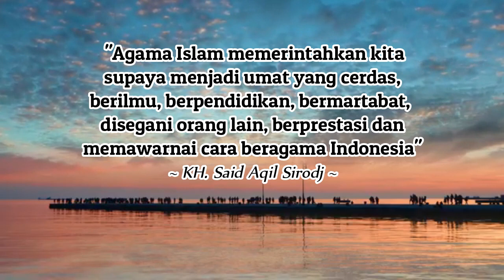Dihina, Dicaci maki Dibalas Dengan Ilmu dan Akhlak oleh KH Said Aqil Sirodj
sumber : NU Channel
picture : IG @teraskiaisaid
Video provided by Video Library - No copyright Footage